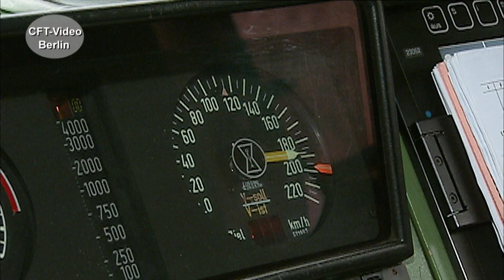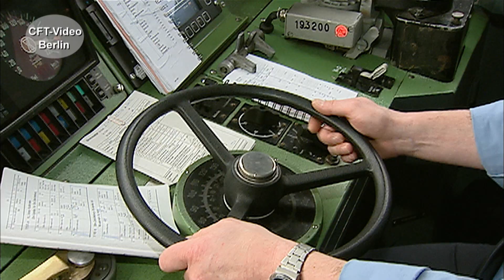Baureihe 103 vor Interregio-Zügen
Mitte 2006 hat die DB den Interregio-Verkehr eingestellt. Zu den Zugpferden zählte auch die Baureihe 103. Wir haben die zuverlässigen Maschinen in ihrer Blütezeit vor vielen Interregio-Leistungen in Szene gesetzt.  Viel Spaß beim Anschauen. Hier mehr